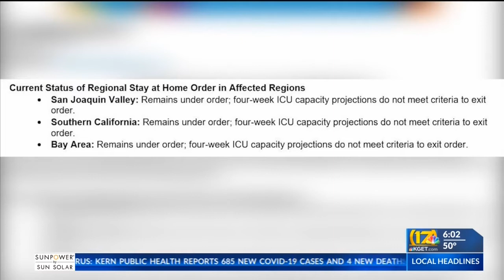State stops releasing details on California ICU capacity numbers